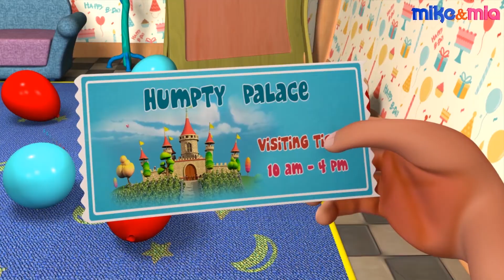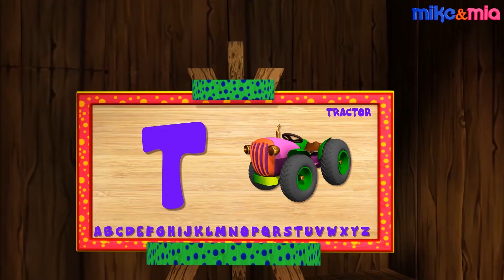ಹ್ಯಾಪಿ ಬರ್ತ್ಡೇ ರಚ್ಯ್ಮ್ಸ್ | Happy Birthday Song | Kannada Nursery Rhymes | ನರ್ಸರಿ ರಚ್ಯ್ಮ್ಸ್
Happy Birthday Song for Kids by Mike and Mia

This video is a collection of most popular Nursery Rhymes for children and Kids Songs on YouTube.

Happy birthday for mommy and papaa

Happy birthday for Mike and Mia

Happy birthday from friends and family

Happy birthday from  all of us

And we will soon be adding more Rhymes to our channel. Therefore let us know which are your favourite Rhymes, in the comment section below.

2. ಕನ್ನಡ ನರ್ಸರಿ ರೈಮ್ಸ್ | Rig a Jig Kannada Nursery Rhymes | Kannada Baby Songs | Mike and Mia Kannada